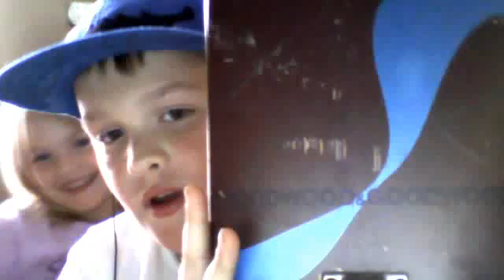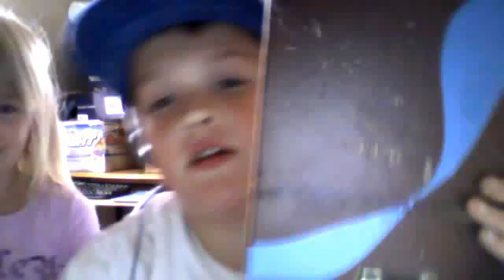My Skateboard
101guitarrocker's webcam video October 17, 2010, 12:01 PM